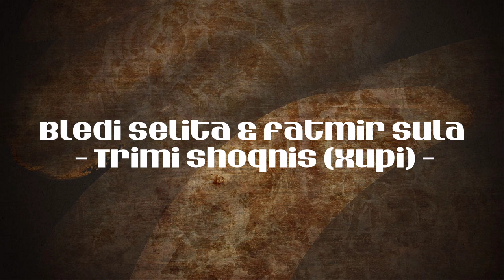Bledi Selita & Fatmir Sula - Trimi Shoqnis Xupi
Artist: Bledi Selita & Fatmir Sula - Trimi Shoqnis Xupi
Orkestrim: Amarildo Arifi
Lyrics: Bledi S